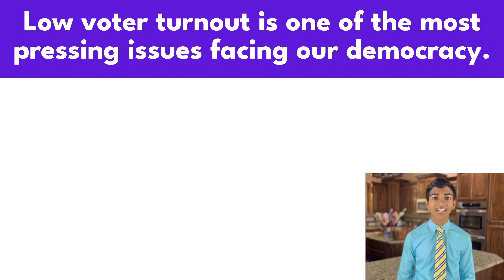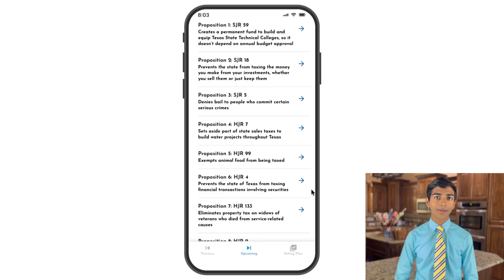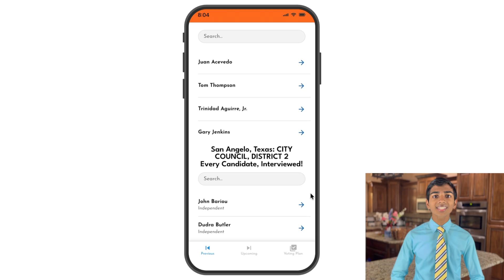Demonstration of My New APP - "What Is On My Ballot?"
I'm so excited to announce the launch of my new Web App for my voter education Nonprofit, "What Is On My Ballot"! This video is intended to introduce the app, and contains a full demonstration on how to use it! Make sure to VOTE - Election Day is coming next week, NOVEMBER 4TH, 2025!